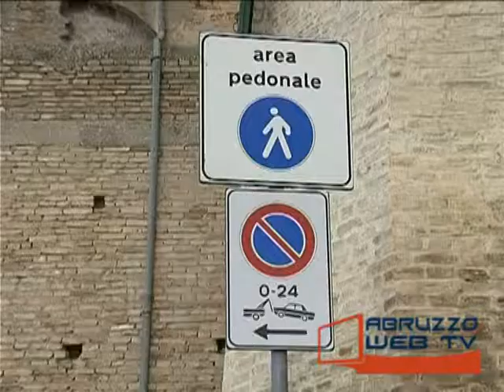Vasto-residenti chiedono lavori di adeguamento in Via Adriatica 280213